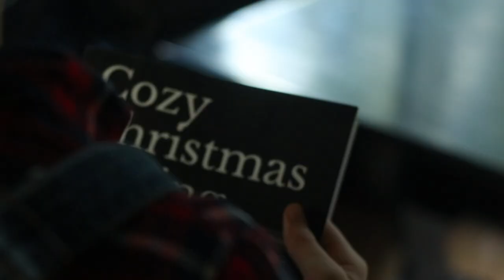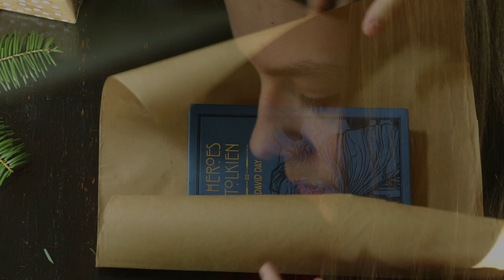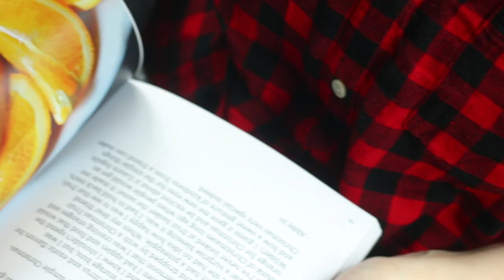Christmas Baking | Hygge Home | Cookbook Trailer | Slow Living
“Cozy Christmas Baking: A Hygge-Inspired Christmas” is out now! This book trailer encapsulates my feelings and thoughts on having a Hygge-Inspired Christmas, and shows my heart for cozy living. I’m so excited for the Christmas baking season, I love Christmas baking ideas as much as the next person! And my new cookbook is chockfull of heirloom recipes, beautiful cozy pictures, make ahead Christmas recipes, easy delicious food, and inspiration for a cozy Christmas and tips on having hygge-filled holidays. Don’t forget to check my blog forgottenwayfarms.com for more tips and tricks for Christmas food prep and Christmas Hygge. You can purchase my cookbook on Amazon now! Link: @

Slow living isn’t a trend for me its a lifestyle I have embraced for years, I really learned it from my mom and grandma. We always just took our time to enjoy the beauty of everyday. I’m a romantic at heart, with a very practical lifestyle approach “ keep it simple”. I grew up on a farm and I think that furthered my love of simplicity and back to the basics mindset.

Song: "Queen of the Skies"

GEAR USED↓↓↓

Compact Shotgun Microphone

Wireless Lapel Microphone

Hello everyone! You can expect to see a How to, Cooking, and Lifestyle videos. Thank for stopping by the Homestead!